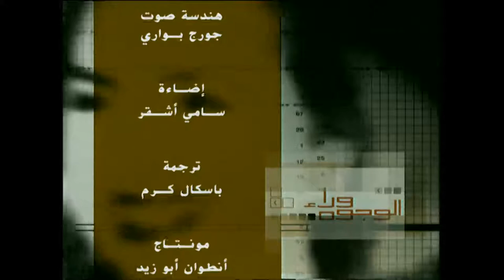Pierre Caland | وراء الوجوه - مقابلة مع بيار كالان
رجل أعمال فرنسي لبناني الأصل، وحفيد أوّل رئيس لجمهورية لبنان الكبير الشّيخ بشارة الخوري. يعمل في مجال الإستثمار وهو عضو في المجلس الإستشاري لـ" سكوربيونز كابيتال بارتنر" (Scorpions Capital Partners). شارك في العام ١٩٧٢ في الألعاب الأولمبية الصّيفية وفاز بالمرتبة الثالثة من الفئة الثّانية في رياضة السباحة.

"وراء الوجوه" هو برنامج حواري حققّت حلقاته نجاحاً لافتاً ونسبة مشاهدة عالية. وقد جال ريكاردو كرم العالم، في أوّل إنتاج خاص له، وحرص على اعتماد أسلوب "وجهاً لوجه"، ليتمكّن من الغوص في أعماق ضيوفه واستنباط أفكارهم كي يكشف لجمهوره ما وراء تلك الوجوه.

Pierre Caland is a Lebanese-French businessman born in 1956. He is the grandson of the first President of the Republic of Lebanon, Sheikh Bechara El Khoury, and is currently a member of the advisory board of Scorpions Capital Partners. He collaborated with Mr. Brandolini and Mr. McCarthy. As a swimmer, he participated in the Summer Olympic Games in 1972 and won third place in the second category. He founded Arabella S.A. in 1995 and CalFund in 1997.

“Waraa Al Wojooh” is an immensely successful show that featured intimate worldwide interviews. It was both produced and hosted by Ricardo Karam. Adopting the face-to-face formula was a calculated smart move that allowed him to probe his subjects in greater depth.